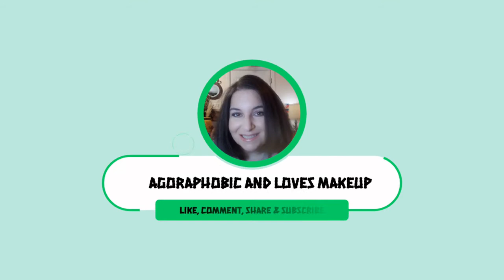Agoraphobia - Taking Those First Steps - Exposure Therapy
Are you ready for exposure therapy but don't know where to start? First, talking to a therapist helps, but this is my advice from what I went through. You can take things at your own pace, just don't backtrack, and even if you do be kind to yourself and start over again. It's not a race or a competition.